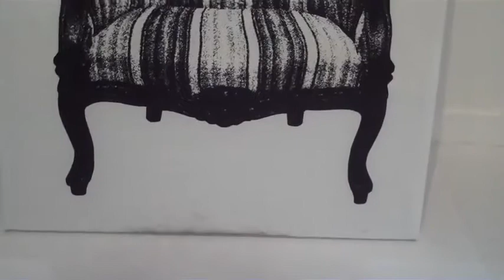Naoki Ono yoy